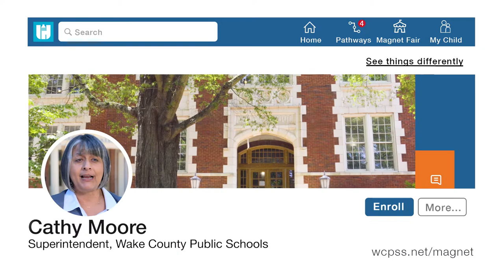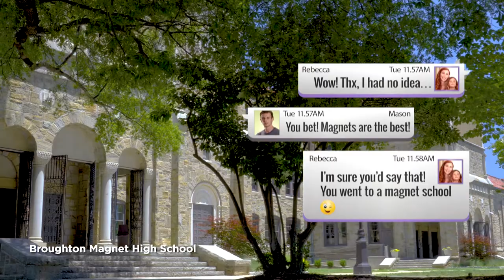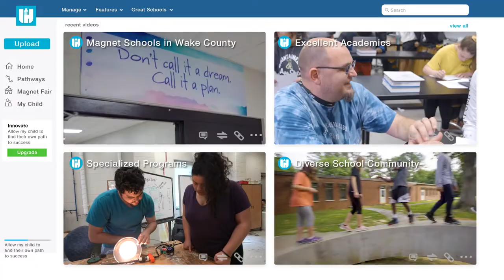Why Choose a Wake County Magnet School?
Our award-winning magnet schools create well rounded students by challenging them with programs tailored to their strengths and exposing them to new experiences. Take three minutes to see learn more about what our magnet schools have to offer.